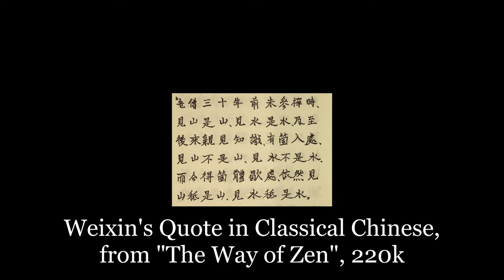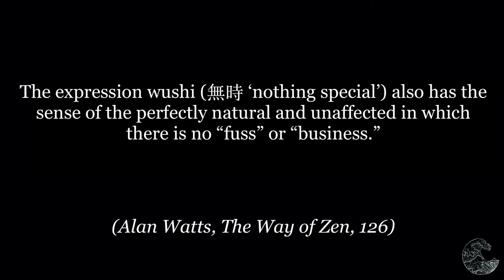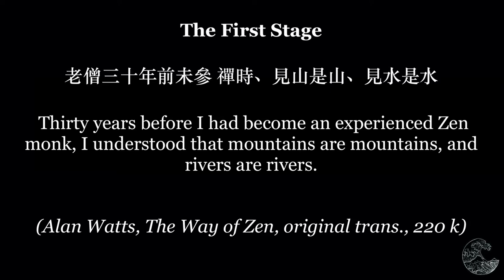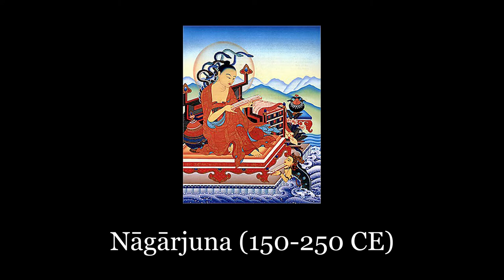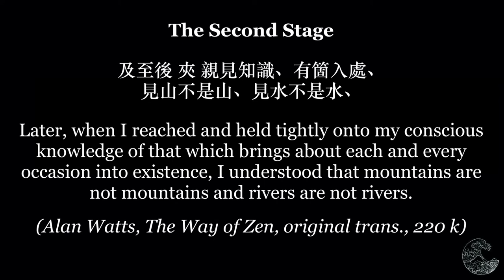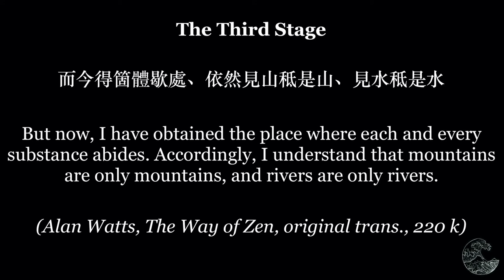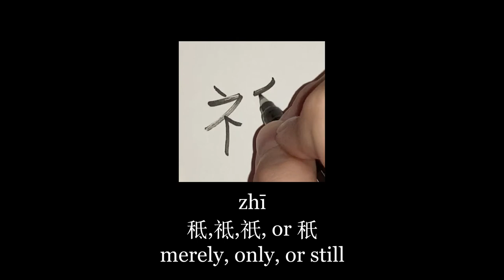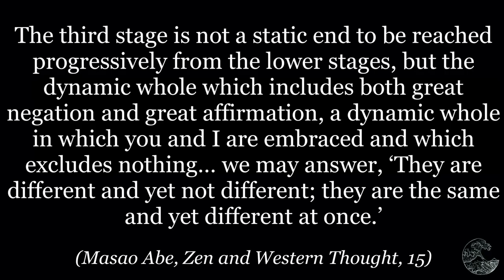Zen: On Mountains and Rivers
Discussing how mountains and rivers are mountains and rivers, aren’t mountains and rivers, and only mountains and rivers.

Sources:

Masao, Abe. Zen and Western Thought.

Watts, Alan. The Way of Zen.

Fritjof, Capra. The Tao of Physics.